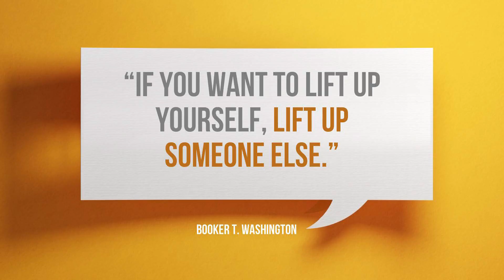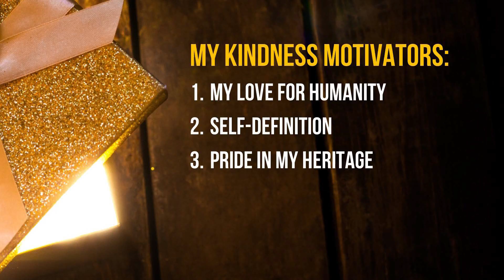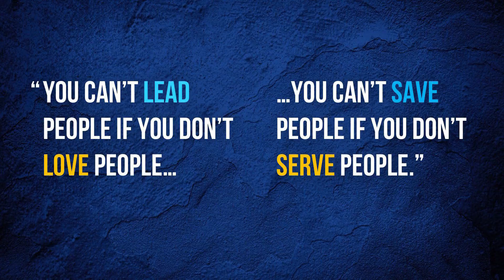My App to Address the Kindness Crisis | Wm. Blair Anderson | TEDxStCloud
Wm. Blair Anderson is currently Chief of Police of the St Cloud Police Department and has been a licensed peace officer for 24 years. He commands 110 sworn officers and 45 civilians with an operating budget of approximately $18 million dollars. Wm. Blair Anderson is currently Chief of Police of the St Cloud Police Department and has been a licensed peace officer for 20 years. He commands 108 sworn officers and 45 civilians with an operating budget of approximately $17.5 million dollars. This talk was given at a TEDx event using the TED conference format but independently organized by a local community.